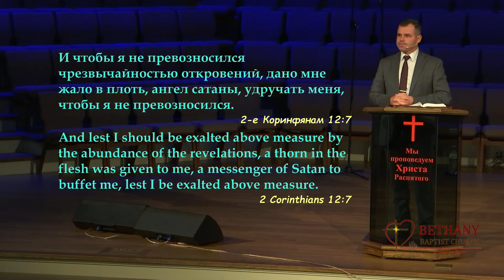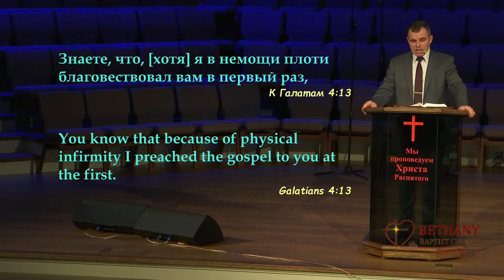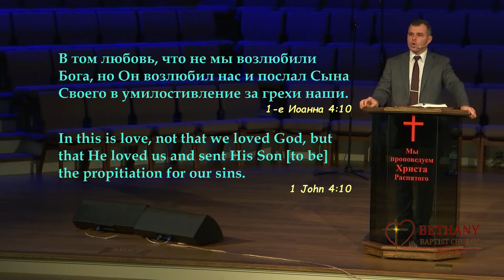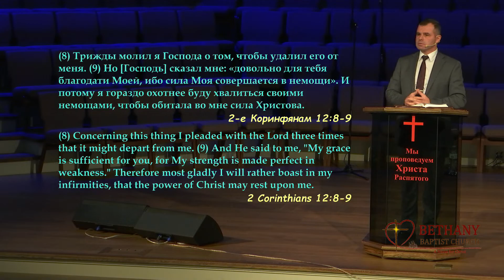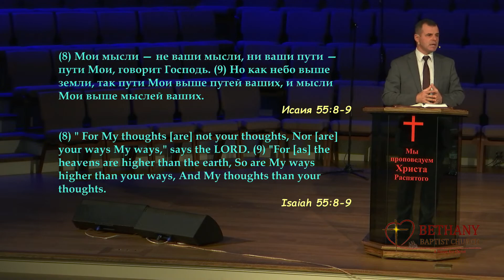Жало в плоть - проповедует Роман Мегега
Богослужение в среду 30 ноября 2022 года